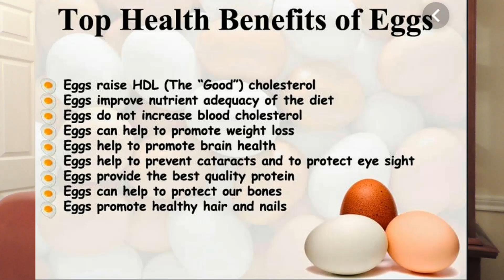Are eggs good or bad for you? Misconceptions About Eggs and Cholesterol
Are eggs good or bad for your health?
For a long time, they have told us that eggs especially the yellow part, or egg yolks are bad for you, they increase bad cholesterol. But scientists are beginning to understand other health benefits of eggs. Egg yolks are one of the best sources of Lutein, a pigment that has been linked to better eyesight and lower risk of eye disease, for example.
The conclusion I have reached is this. The vast majority of recent research suggests they pose no risk to our health, and are much more likely to provide health benefits.
One egg has only 75 calories but 7 grams of high-quality protein, 5 grams of fat, and 1.6 grams of saturated fat, along with iron, vitamins, minerals, and carotenoids. The egg is a powerhouse of disease-fighting nutrients like lutein and zeaxanthin.
Even so, having eggs for breakfast every day probably isn’t healthiest option, either. I recommend that we have a varied diet… balanced diet. Eat eggs but not excessively.
Egg yolks are the yellow part at the center of an egg. They contain high levels of cholesterol but also provide a range of vital nutrients and health benefits.
Eggs are a low cost, nutrient dense food that is easy to access and prepare, making them an excellent dietary staple for many people worldwide.
They are extremely versatile. People can prepare eggs in several different ways or use them in many aspects of food preparation, cooking, and baking.
In this video, we explain the benefits and nutritional breakdown of egg yolks. We also compare them with egg whites and provide tips on how to eat them safely.
Now the Benefits
Eating egg yolk may lower a person's risk of gastrointestinal distress.
Eating the egg white and yolk together in a whole egg provides the right balance of protein, fat, and calories. This combination allows most people to feel fuller and more satisfied after eating eggs in meals.
However, a 2019 review suggests that most of the nutrients in an egg are in the yolk. The distribution of the proteins, however, is even throughout the whole egg.
The review highlights several benefits that the nutrients and proteins in egg yolk may provide, including:
• A lower risk of gastrointestinal distress:
•  A boosted immune system:
•  Lower blood pressure:
•  Reduced risk of vision problems:
•  It is worth noting that many of the studies in this review did not test the effects of egg yolks in humans. Instead, they performed the tests in a laboratory or on animals. Therefore, the findings may not apply to humans.
Researchers have also started exploring the potential of various immune-stimulants called immunoglobulins, which are present in egg yolks.
Since the link between excess weight and heart disease is well established, thumbs up to eggs for appetite control. But there are cautions. Eggs are a source of saturated fat and too much saturated fat has been shown to raise total cholesterol and LDL (bad) cholesterol levels, risk factors for cardiovascular disease.
Instead, emphasis is placed on limiting how much saturated fat we consume, which can increase the risk of developing cardiovascular disease. Foods containing trans fats, in particular, increase our LDL levels. Although some trans fats occur naturally in animal products, most are made artificially and are found in highest levels in margarines, snacks, and some deep-fried and baked foods, such as pastry, doughnuts and cake

So, for better health eat more veggies and fruits and less meat. Also stay away from deep-fried and baked foods like pastry, doughnuts, cakes, ice cream and other sweets.
Meanwhile, along with prawns, eggs are the only food high in cholesterol that are low in saturated fat.

And when it comes to eggs, cholesterol may pose even less of a health risk. Cholesterol is more harmful when oxidised in our arteries, but oxidisation doesn’t happen to the cholesterol in eggs, says Blesso.
“When cholesterol is oxidised, it may be more inflammatory, and there are all kinds of antioxidants in eggs that protect it from being oxidised,” he says.
Also, some cholesterol may actually be good for us. High-density lipoprotein (HDL) cholesterol travels to the liver, where it’s broken down and removed from the body. HDL is thought to have a protective effect against cardiovascular disease by preventing cholesterol from building up in the blood.

Tags- Eggs and Cholesterol, Are eggs good for you?, Are eggs bad for you? ,High cholesterol in eggs, LDL- bad cholesterol, HDL- good cholesterol, Eggs and saturated fat, Why eat eggs? Are eggs healthy?, Are eggs bad for you?, Are eggs healthy?, Are eggs good for dogs?, Are eggs Vegetarian?, Why eat eggs everyday?, Why eat eggs?, Why not eat eggs?, Why we eat eggs?